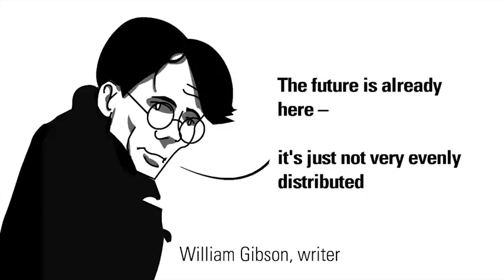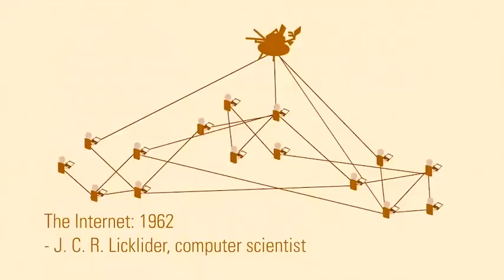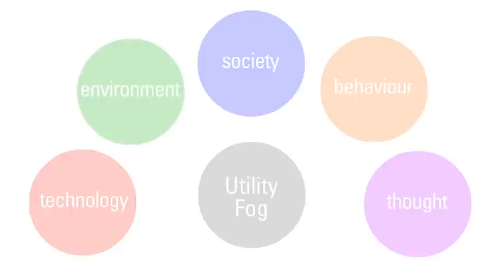تكنولوجيا المستقبل وآثارها المحتملة: موِّلد الضباب ...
ما هو «موِّلد الضباب» وما هو دوره في المستقبل؟!
شاهد الآن الفيديو لتعرف أكثر ...
المصدر: techNyouvids